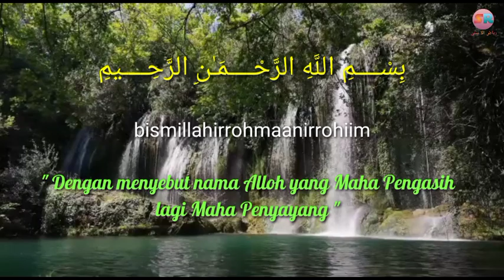DOA SUJUD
Membaca doa sujud termasuk sunnah haiat sholat maka jika dibaca menambah pahala sholat